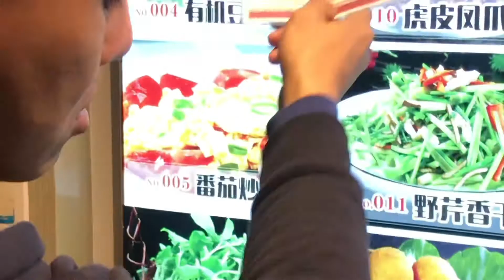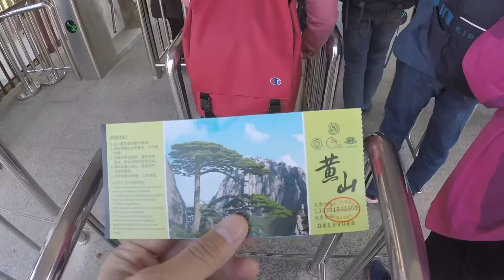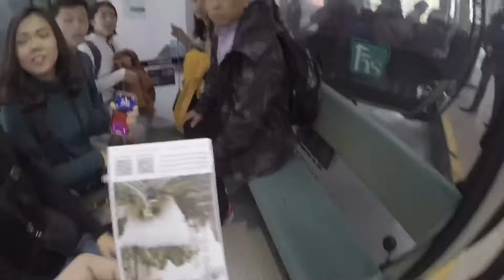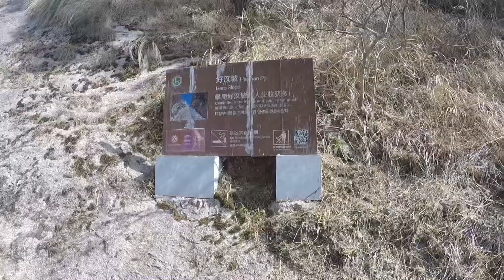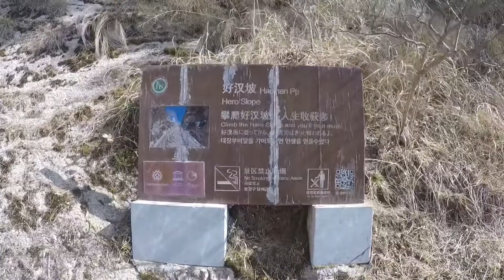#19 2020.11.16 travel to Huangshan mountain